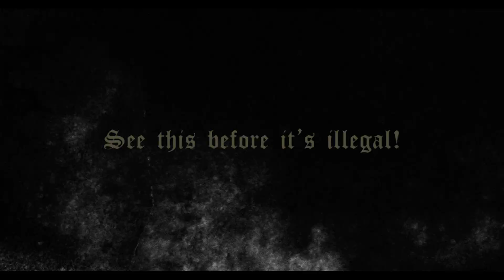BEHEMOTH - MERRY CHRISTLESS 2018 Teaser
New Aeon Musick, Knock Out Productions oraz Klub B90 prezentują drugą edycję Merry Christless.

Koncerty pod tym szyldem odbędą się 14 grudnia w warszawskiej Progresji, 15 grudnia w gdańskim B90 oraz 16 grudnia we wrocławskim A2.

Pierwszymi potwierdzonymi artystami są: gospodarz imprezy Behemoth oraz kultowy Imperator z Łodzi.

Więcej informacji wkrótce!